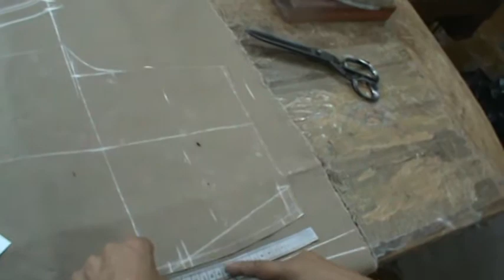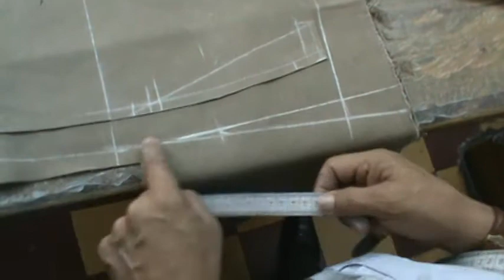M2U00501 montanero trazo